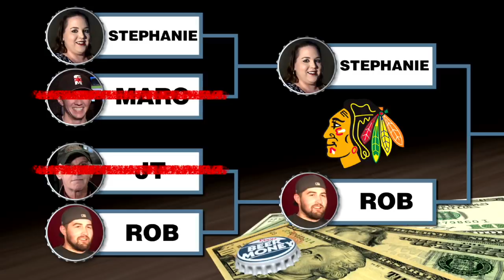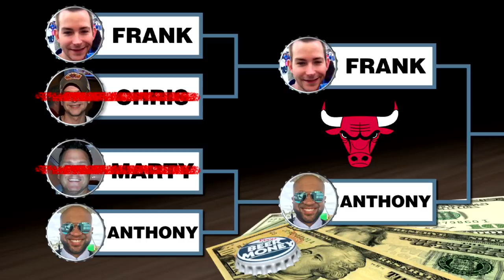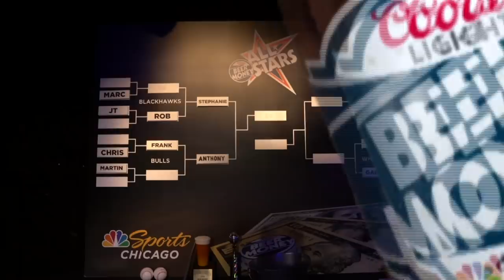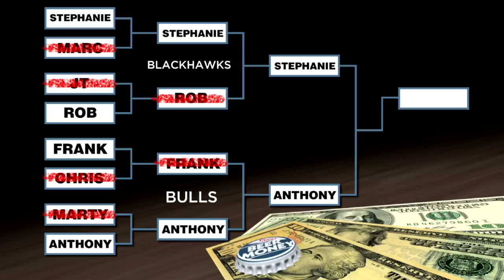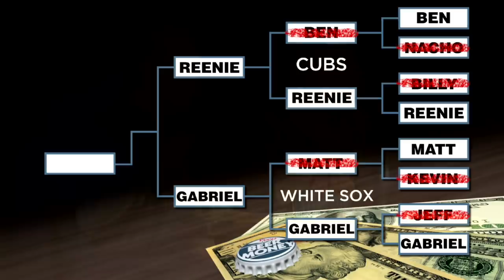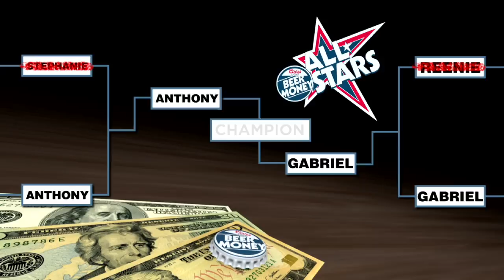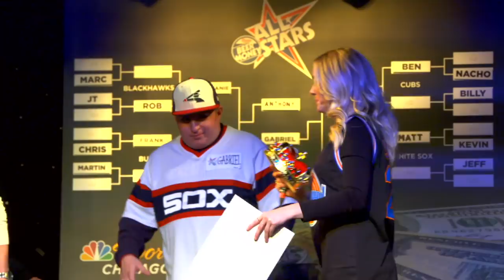Beer Money All-Stars Show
20 contestants compete for the title of "Beer Money Champion" from Joe's on Weed Street. Players will be tested on Cubs, White Sox, Bulls, and Blackhawks trivia, but only 1 can win the title. You will not believe how amazing the Champion is. Hosted by Luke Stuckmeyer and Kelly Crull.